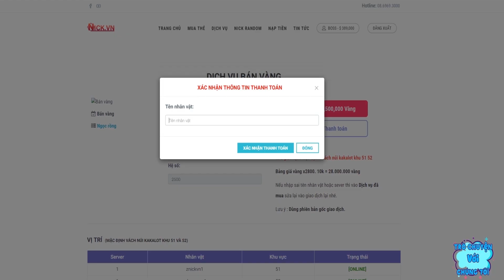Ngọc Rồng Online - 10 Nhiệm Vụ Khó Nhất Game Tập 20 !